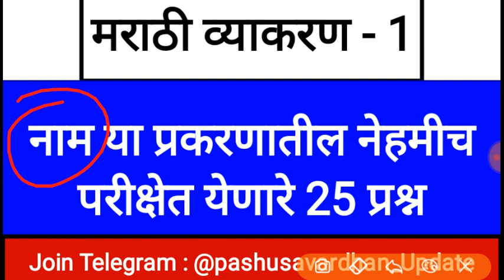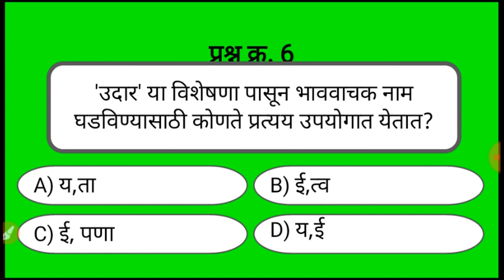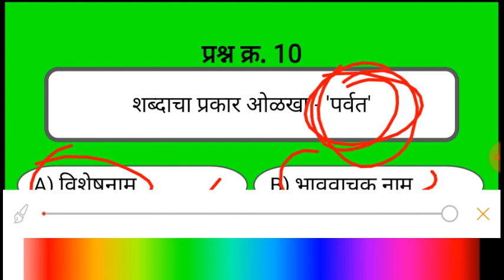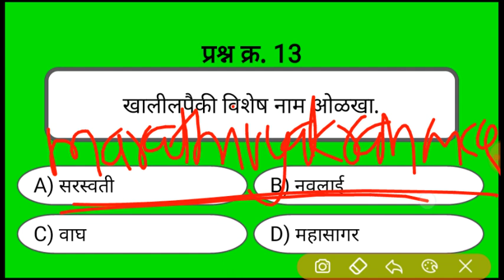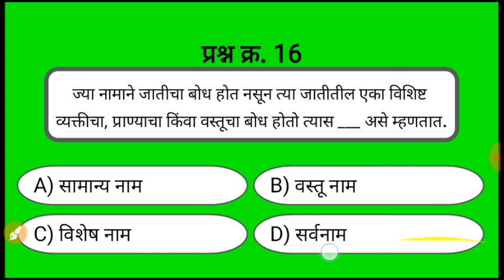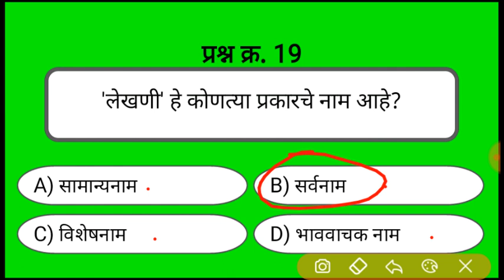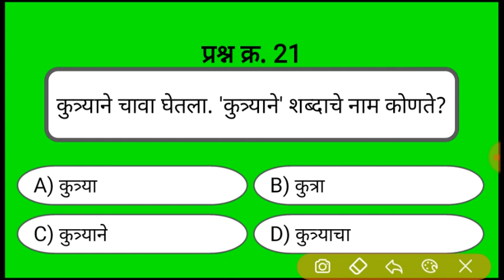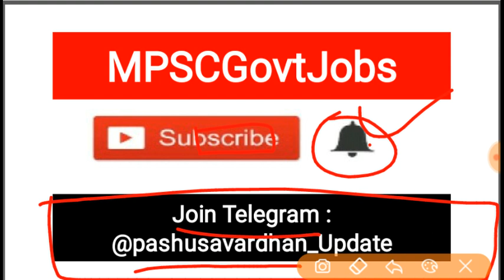मेगाभरती मराठी व्याकरण नेहमीच विचारले जाणारे प्रश्न,Marathi Question,Megabharti question Paper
मेगाभरती मराठी व्याकरण नेहमीच विचारले जाणारे प्रश्न,Marathi Question,Megabharti question Paper#मेगाभरती महानेहमीच विचारले जाणारे प्रश्न, History Question,Megabharti question Paper,